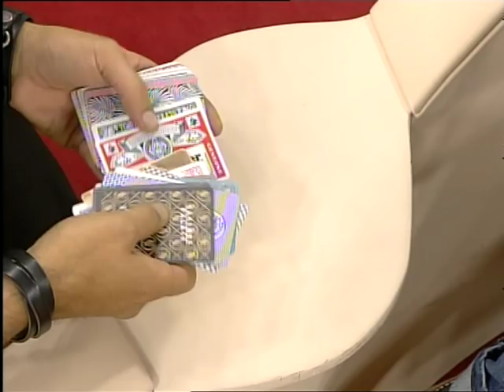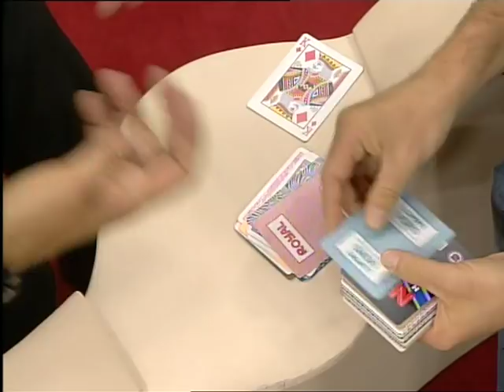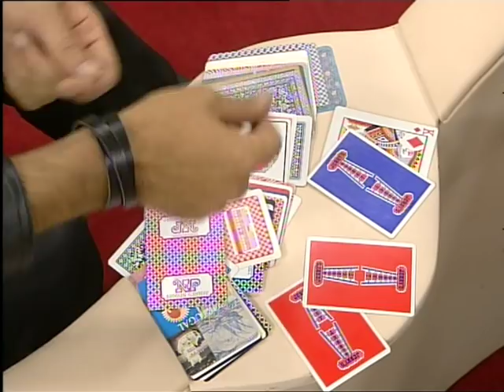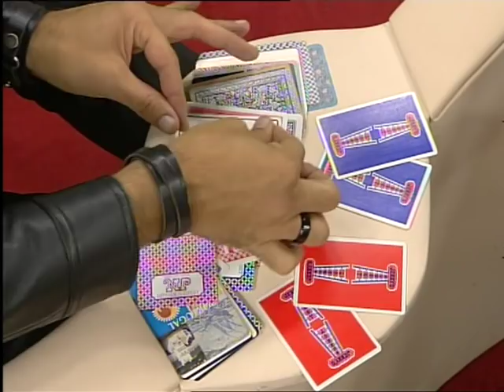Luís de Matos / Bairro Alto